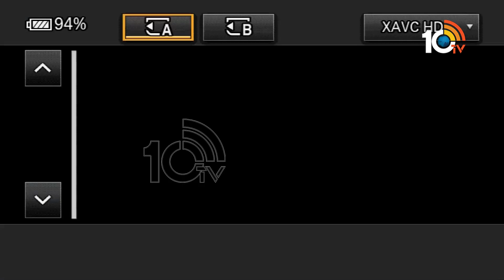హైదరాబాద్ లో కాంగ్రెస్ నేతల సంబరాలు | Congress Leaders Celebrations At Hyderabad | 10TV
10TV is one of the Largest Content producing Telugu News Channel in Telugu States. Its one of the leaders in the production and broadcasting of un-biased and comprehensive news.
10TV offers round the clock coverage of latest breaking news and unique mix of news bulletins, current affairs and Entertainment programmes.
10TV Youtube Channel offers Latest News from Telugu States, Politics, Entertainment, Health, Sports Lifestyle, Devotional, National News, International News and lot more.!

హాయ్,
10టీవీ యూట్యూబ్ చానల్‌కి స్వాగతం. 10టీవీలో ప్రసారమయ్యే కథనాలతో పాటు ఆసక్తికరమైన మరెన్నో అంశాలను 10టీవీ యూట్యూబ్ చానల్లో మీకు అందిస్తాం. మా వీడియోలలో మీకు నచ్చిన వాటిని మాకు తెలియజేయండి. అలాంటి మరిన్ని కథనాలను మీకు అందించేందుకు ప్రయత్నిస్తాం. నచ్చిన వీడియోలను మరింత మందికి షేర్ చేయండి. చానల్‌ను సబ్‌స్క్రైబ్ చేయడం మరిచిపోకండి. ధన్యవాదములు.!